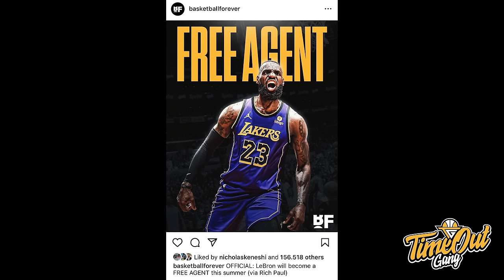TIME OUT: FIX FINAL DALLAS VS BOSTON I LEBRON JAMES AKAN JADI FREE AGENT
Untuk membeli merchandise official channel bisa langsung ke TOKOPEDIA NO LIMITS